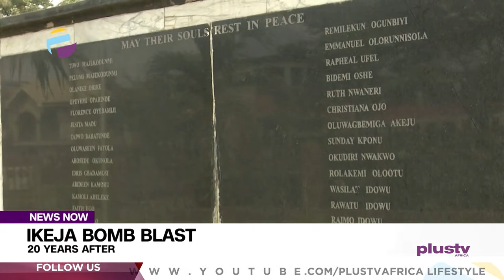Ikeja Bomb Blast: 20 Years After | NEWS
It was a mourning Sunday 30 years ago when hundreds of lives persihed at oke afa canal in isolo area of Lagos state after series of bombs detonated on their own from the Nigerian army 9 brigade armoury in Ikeja.